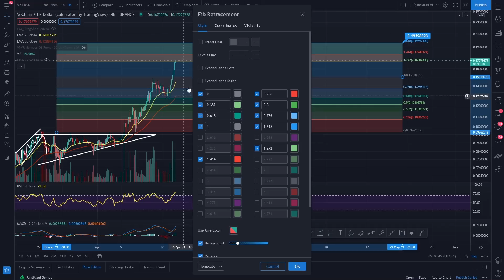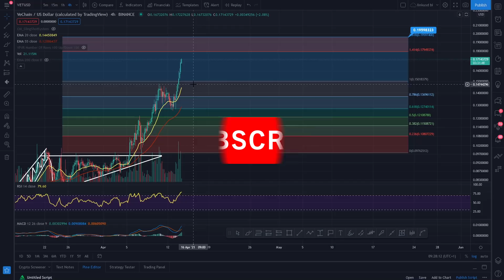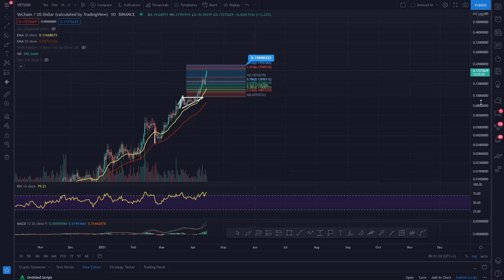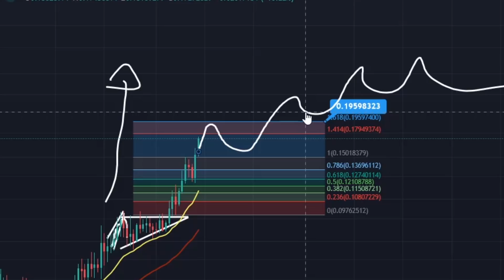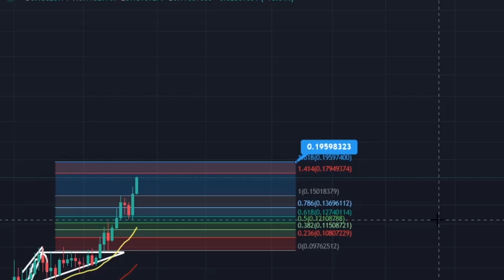VECHAIN UPDATE VECHAIN PRICE PREDICTION 2021 - VET PRICE PREDICTION - SHOULD I BUY VET VET FORECAST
VECHAIN PRICE PREDICTION 2021 - VET PRICE PREDICTION - SHOULD I BUY VET - VECHAIN FORECAST